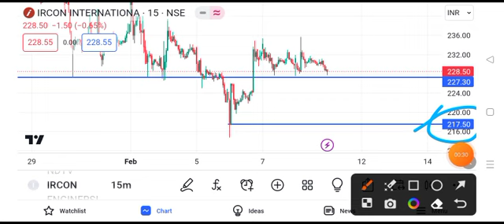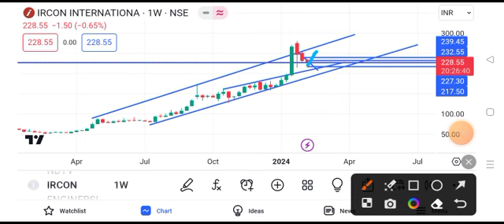ircon share latest news today